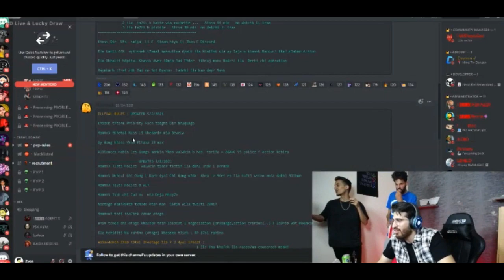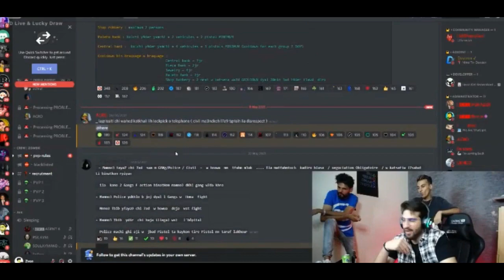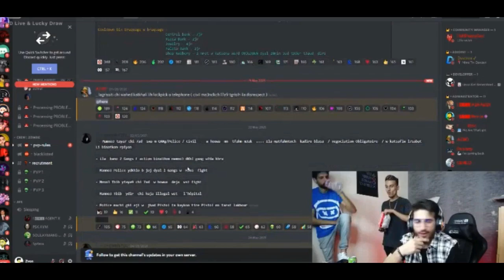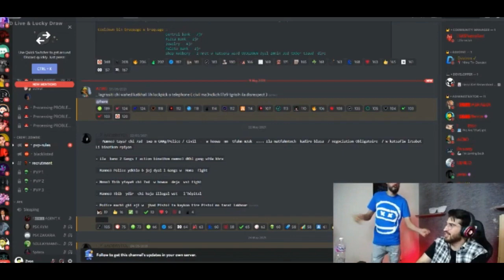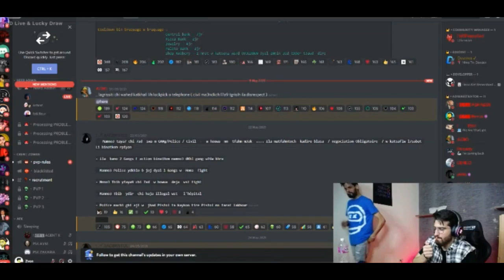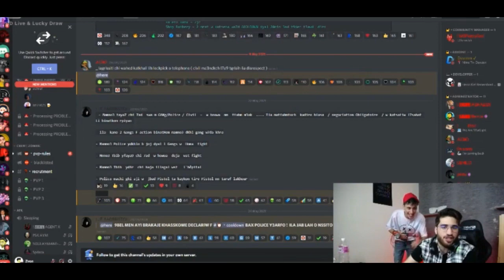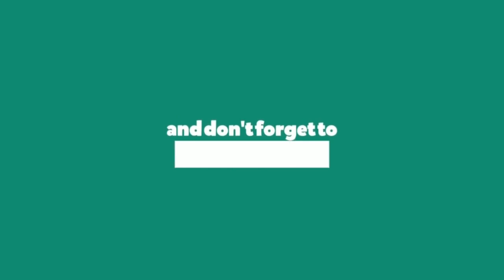highlite #3 ZVEN - B10 - OMAR -bnl -belha